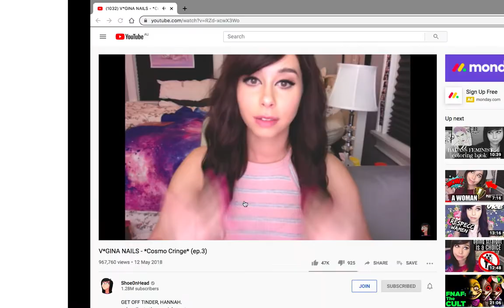blacksmith lab 2